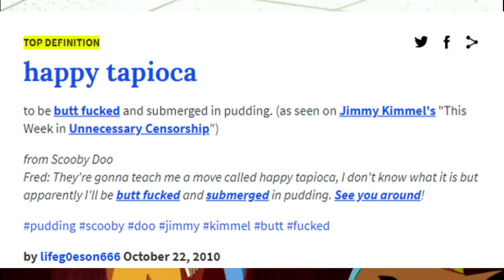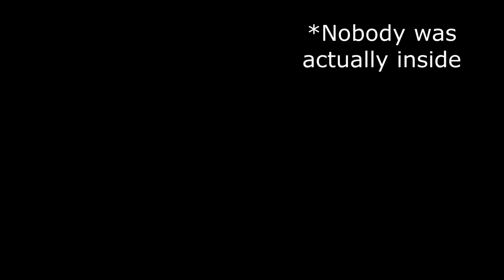10 Best & Most Unsettling Episodes Of Mystery Incorporated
10 Best & Most Unsettling Episodes Of Mystery Incorporated

Episodes Covered (Not In List Order):
S1E10 - Howl Of The Fright Hound
S1E12 - The Shrieking Madness
S1E13 - When The Cicada Calls
S1E22 - Attack Of The Headless Horror
S1E23 - A Haunting In Crystal Cove
S1E26 - All Fear The Freak
S2E1 - The Night The Clown Cried
S2E2 - The Nightmare Witch
S2E3 - The Night The Clown Cried ll: Tears Of Doom
S2E11 - The Midnight Zone
S2E15 - Theater Of Doom
S2E17 - The Horrible Herd
S2E24 - Gates Of Gloom
S2E25 - Through The Curtain
S2E26 - Come Undone